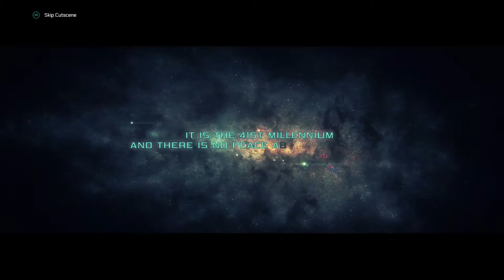Warhammer 40,000: Inquisitor - Martyr [Walkthrough 1] [Assassin]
Played on Xbox One X